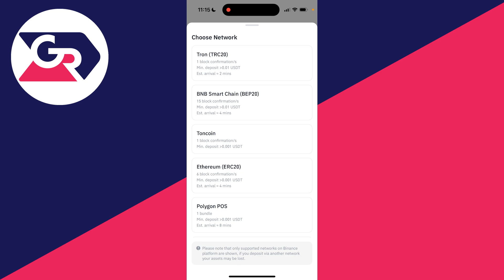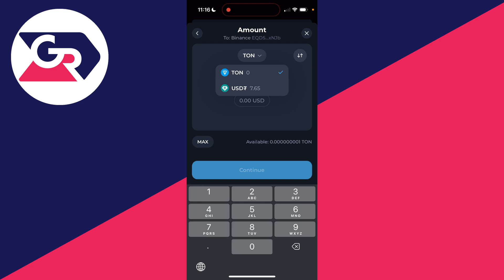How To Transfer USDT From Tonkeeper To Binance - Full Guide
Learn how to transfer usdt from tonkeeper to binance in this video.

GuideRealm